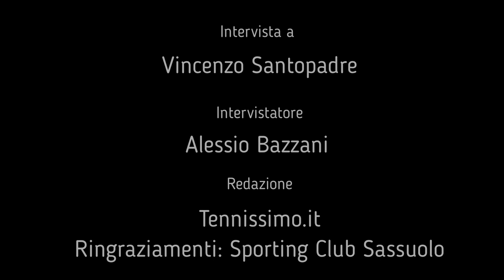Intervista Esclusiva Vincenzo Santopadre allenatore Matteo Berrettini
Intervista a Vincenzo Santopadre allenatore di Matteo Berrettini.
Ci svela alcune novità sulla programmazione di Matteo per questo 2021 e i problemi iniziali di inizio stagione.